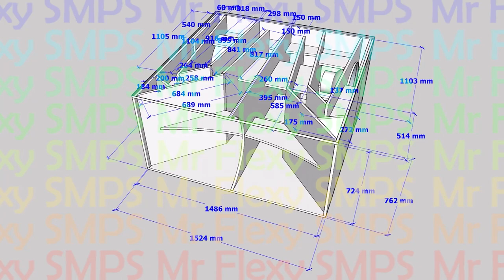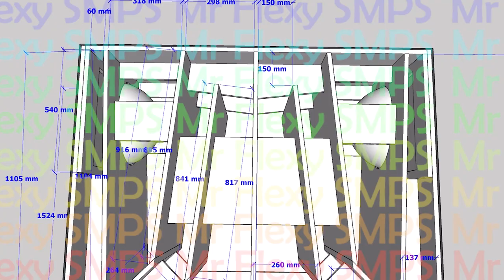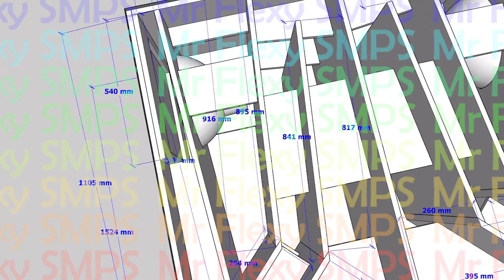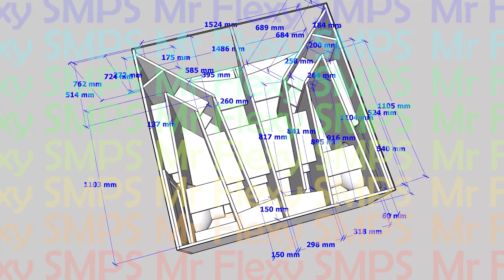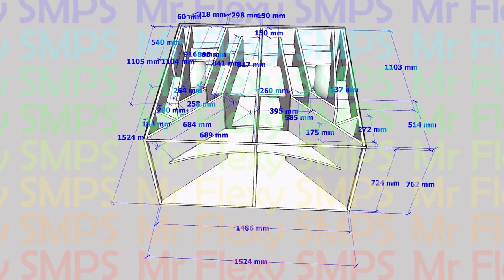[PLAN] 148dB SUBWOOFER HORN BOX DUAL 18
22Hz ~ 220Hz use any 18" subwoofer designed for sealed it will work very loud! KEEP SAFE! AND WARNING VERY LOUD BASS! MAY THE BASS BE WITH YOU!